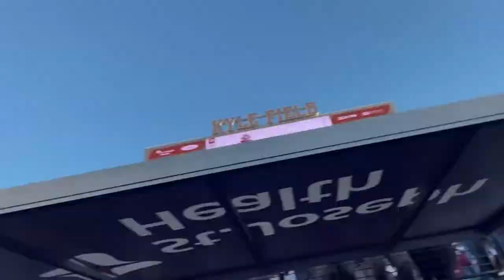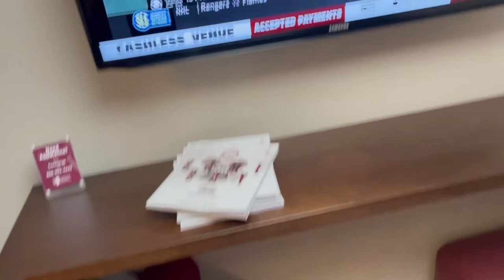Aggie Game Day Experience ON THE FIELD AND SIDELINES | Texas A&M VS. University Of Auburn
▶️ Some FAQ About Me:
-I'm a Freshman at Texas A&M, studying Biomedical Engineering!
-18 years old!
Favorite Food?
-Pizza.